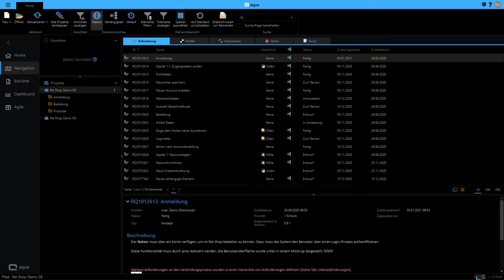aqua Funktionalitäten | Darkmode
Lernen Sie, wie Sie den Darkmode in aqua aktivieren können.